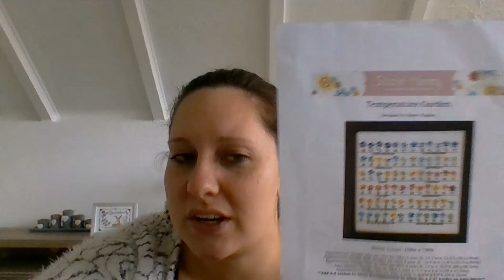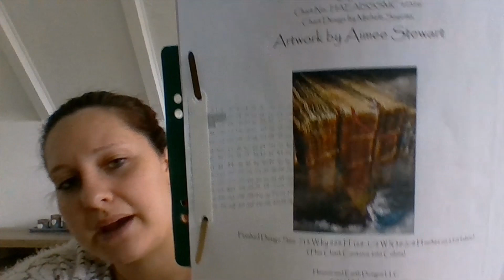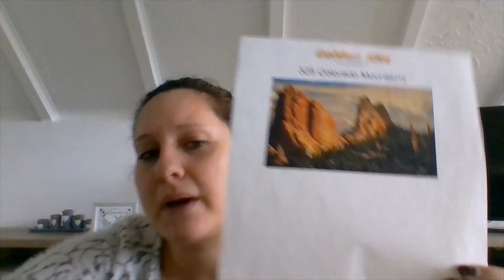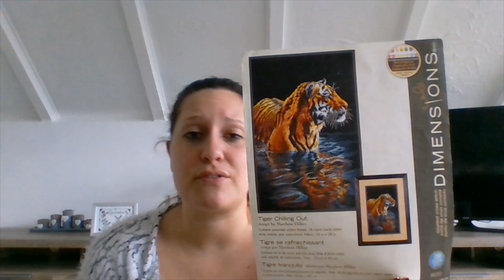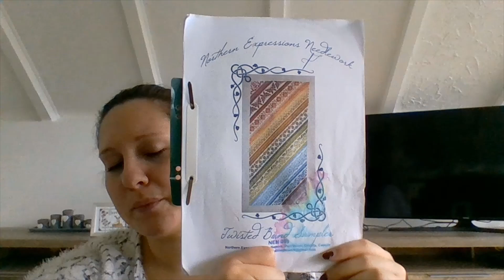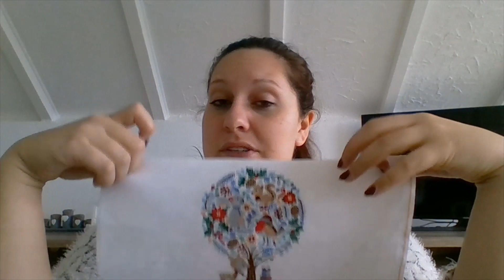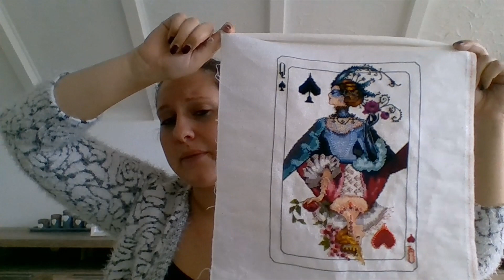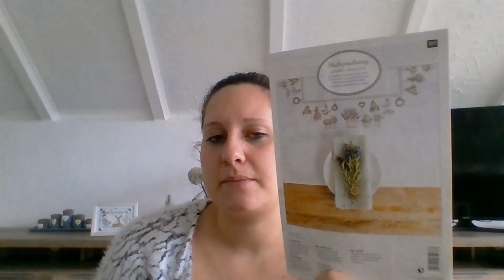flosstube #64 Last update of the year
Welcome to my last update video of the year 2020. This is just a normal video, my 2020 review and WIP Parade and plans for 2021 will be in my next video, that I plan to film tomorrow. As always, I show you what I stitched on last week, but not what I will stitch on next week, because I don't know what that will be. xD
I'm always happy about any likes and comments and would love to answer.
I hope you have wonderful stitchy time until I'll be back!!

The shown needleminders are from:
Denkai Designs

The links to my projects where I could find them:
Temperature Garden by Stitchin' Mommy on etsy
Supersized Cliffhanger Max Color by Heaven and Earth Designs, artwork by Aimee Stewart
"Tiger Chilling Out" Dimensions kit
Twisted Band Sampler by Northern Expressions Needlework